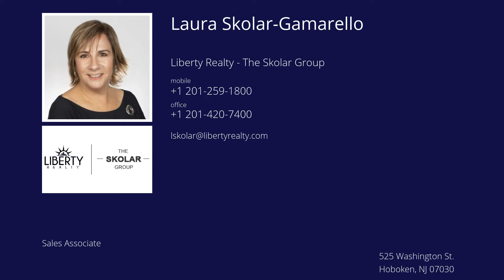94 Reservoir Ave, Jersey City, NJ 07307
Presented by: Laura Skolar-Gamarello

Broker: Liberty Realty - The Skolar Group